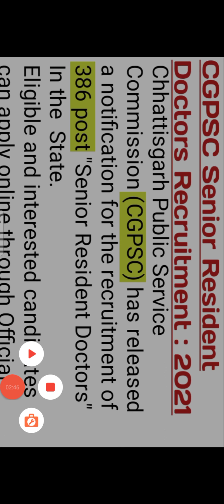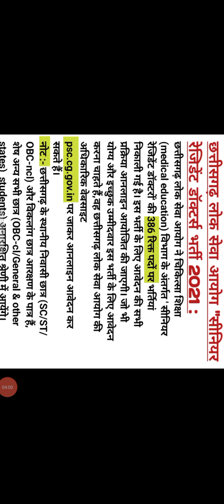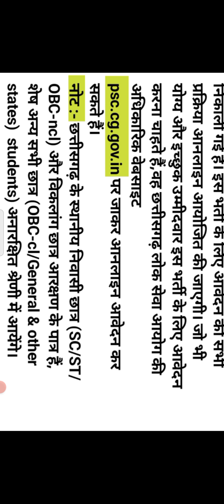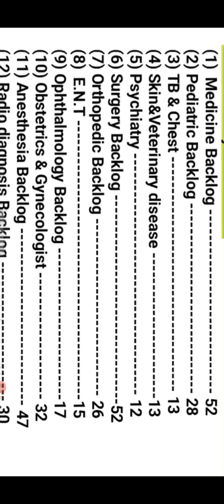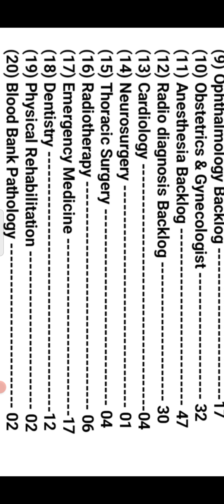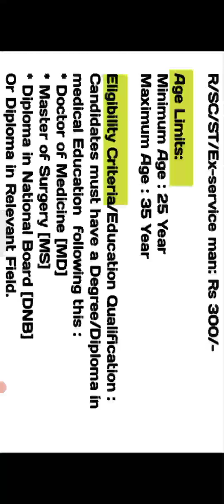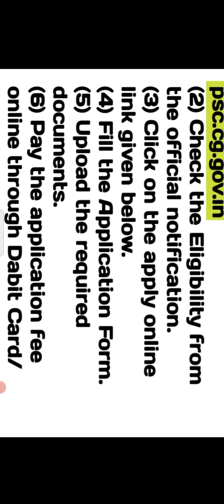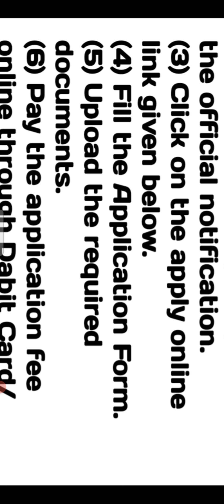CGPSC Senior Resident Docters recruitment 2021.छत्तीसगढ़ लोक सेवा आयोग सीनियर रेजिडेंट डॉक्टर भर्ती।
Hello Everybody welcome to all of You at my latest job informer youtube channel " Gyanoday 4U"
 Today we given a good news for medical education C who candidates who are preparing for doctor.
we are described about Chhattisgarh Public Service Commission's "sinor resident doctors " recruitment 2021.
As- CGPSCseniorResidentDoctorsVacancy2021 CGPSCrecruitment2021/22#vacancyDetails#छतततीसगढ़लोकसेवाआयोगडाक्टर्सभर्ती2021#ज्ञानोदय#Gynoday4U.
Thanks for supporting us.
Jai hind.